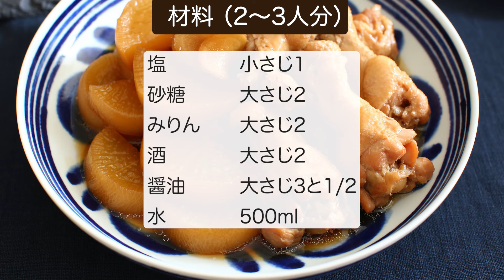深い旨み！手羽元と大根の甘辛煮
手羽元と大根の甘辛煮のレシピ動画です。
手羽元は、鶏の骨と肉が一体となっている部分なので、じっくり煮ることで骨の旨みが煮汁に溶け出します。
お肉はもちろんのこと、大根にもその旨みが染み込み、深みのある味わいを楽しめます。

詳しくは、この動画か下のページをご覧ください。

【目次】
00:02 材料の一覧
00:08 大根を半月切りにする
00:26 生姜を薄切りにする
00:31 大根を下茹でする
00:49 手羽元を開く
01:07 手羽元を塩で揉む
01:24 調味料と水を火にかける
01:44 手羽元・大根・生姜を並べる
02:01 アルミホイルをかぶせて煮る
02:15 汁気が少なくなったら完成

やまでら くみこ

料理研究家。
レシピサイト「やまでらくみこのレシピ」を運営しています。